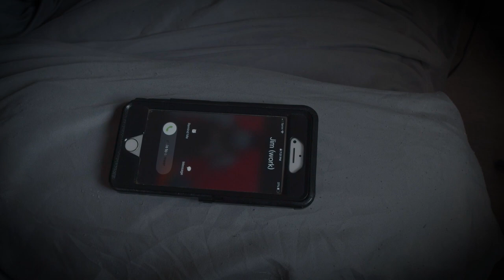The Origin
The origin is a short film Jermaine & I put together back in 2020. I was given the script & asked to make an original short, so I came up with the backstory of Jermaine’s character, being a  night security guard at the museum. We come in as Jermaine is just getting home after work. The museum’s Zoe crystal that's been calling to him has mysteriously ended up in his bag. Although nervous, Jermaine feels this was meant to be.

Directed & Edited By: Xavier

Starring: Jermaine Murray

Do not own the rights to any of the music